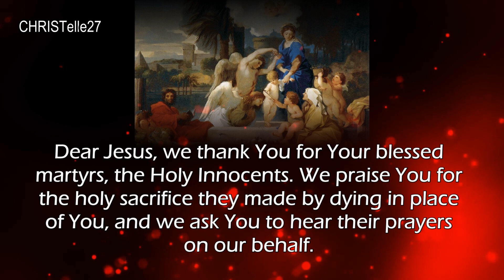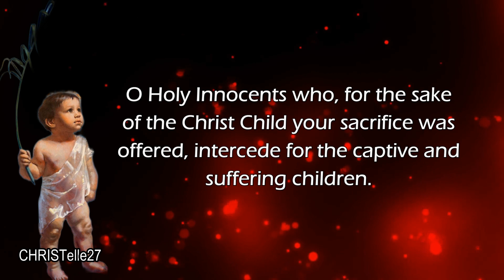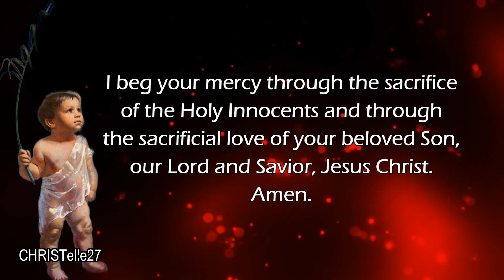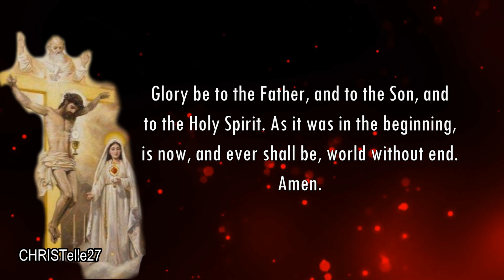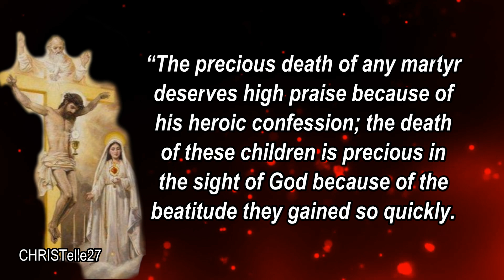Holy Innocents Novena : Day 8 | Patron of Babies, Foundlings, Children's Choirs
FEAST DAY: December 28
8TH DAY NOVENA: Dec. 26
PATRON SAINT: Foundlings, Babies, Children's Choir

Dear Jesus, we thank You for Your blessed martyrs, the Holy Innocents. We praise You for the holy sacrifice they made by dying in place of You, and we ask You to hear their prayers on our behalf.

Holy Innocents, your lives were brought to an early end because of Herod’s evil plot. You were mourned deeply by your parents as you left this world and went to Heaven.

Please continue to bring my petitions before God Whom you serve in Heaven!

St. Matthew’s Gospel uses the words of the prophet Jeremiah to describe the horror and grief of your parents at your murders. But your deaths were given deep meaning through the sacrificial nature of your dying in place of Christ.

Pray for us, that we may be ready to sacrifice anything necessary for Jesus. Pray that we may grow to a deeper love of God each day of our lives. Amen.

O Holy Innocents in the name of Jesus, for whom your blood was shed, pray for exploited and abused children. O Holy Innocents who, for the sake of the Christ Child your sacrifice was offered, intercede for the captive and suffering children. O Holy Innocents whose blood was sanctified by the precious blood of the Savior, preserve the purity and innocence of children and be their help and comfort.

Heavenly Father, I ask that you look with great mercy upon the peril of innocent children being violated in the world and deliver them from every evil. I beg your mercy through the sacrifice of the Holy Innocents and through the sacrificial love of your beloved Son, our Lord and Savior, Jesus Christ. Amen.

Holy Innocents, pray for us.